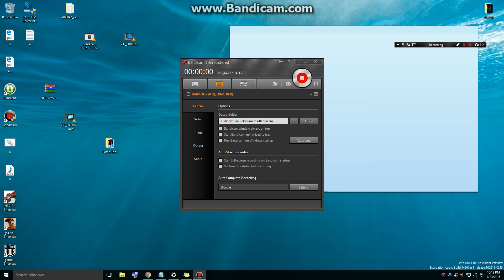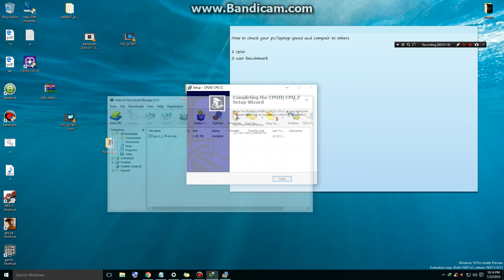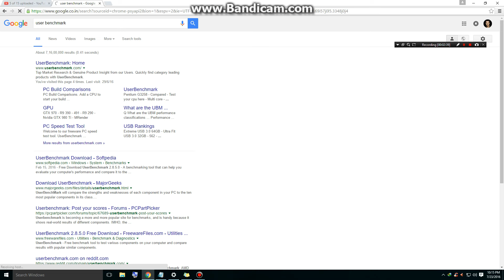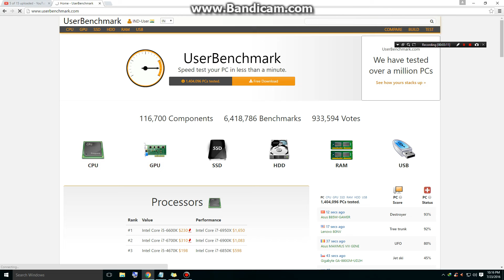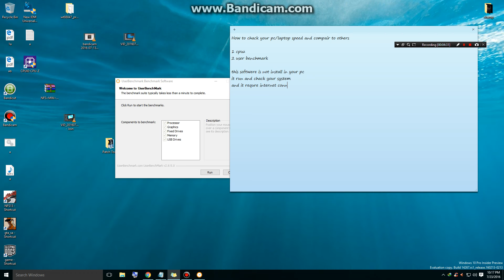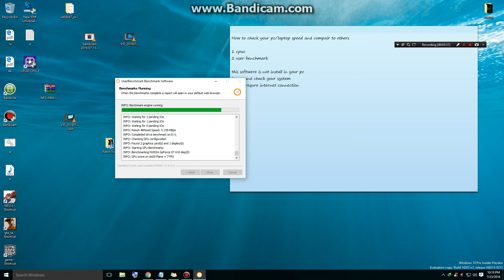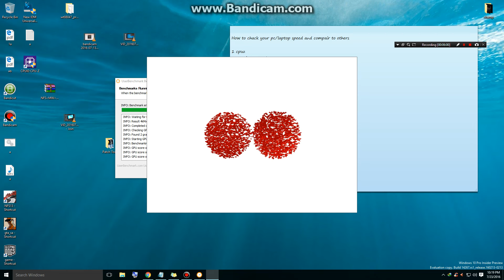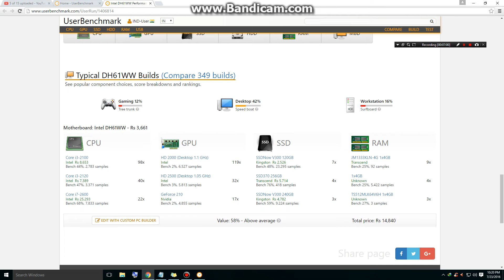PC benchmark using cpuz and user benchmark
speed test of your cpu using cpuz and user benchmark